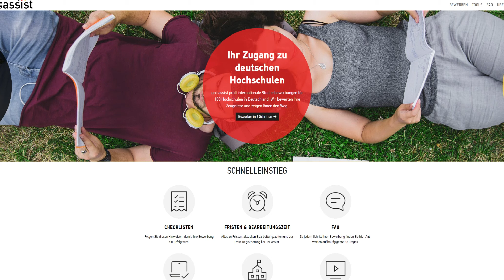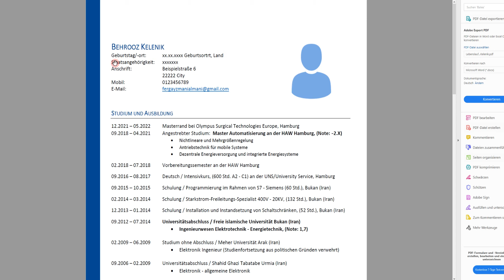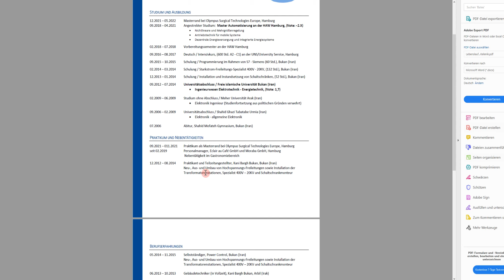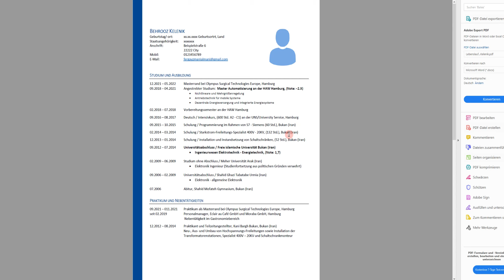پێشکەش کردنی داواکاری بۆ خوێندن لە زانکۆکانی ئەڵمانیا، بەشی 4 Lebenslauf kurdi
sich um einen Studienplatz in Deutschland bewerben